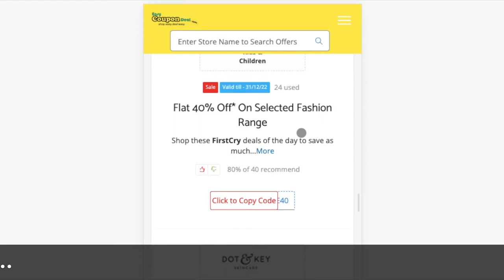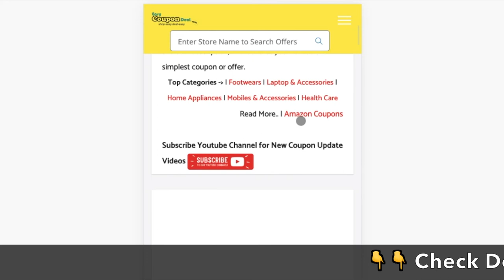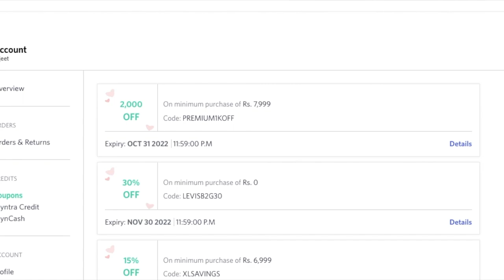Happy Dussehra 2022 | Happy Vijaya Dashmi 2022 | ✅ Top Stores on EasyCouponDeal.com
Upcoming Sale